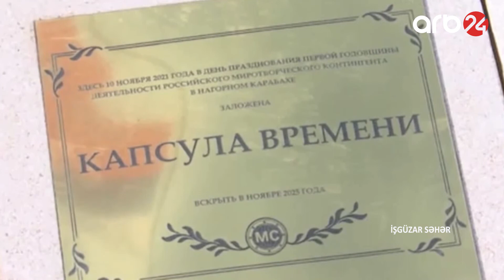Ekspert: Azərbaycan mediası Qarabağda baş verənləri gündəmdə saxlamalıdır – İşgüzar səhər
Qonaq: Telman Qasımov